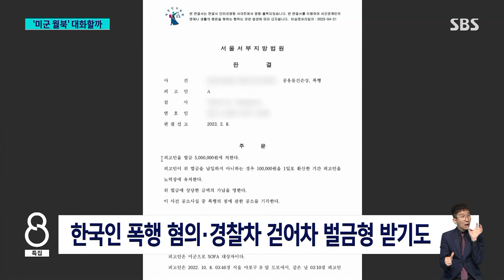공항서 탈출해 갑자기 JSA로…'한국인 폭행' 이등병의 일탈 / SBS 8뉴스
〈앵커〉

어제(18일) 판문점 공동경비구역에서 무단으로 월북한 미군 병사는 폭행 등으로 입건된 전력이 있는 이등병으로 확인됐습니다. 미국은 이 병사의 신병 안전과 송환을 위해 북한과 접촉하고 있다고 밝혔습니다.

워싱턴 남승모 특파원의 보도입니다.

〈기자〉

판문점 공동경비구역, JSA를 견학하다 돌연 월북한 미군 병사는 23살 트래비스 킹 이등병으로 파악됐습니다.

[로이드 오스틴/미 국방장관 : 판문점을 견학 중이던 미군 장병 1명이 자진해서 허가 없이 군사분계선을 넘었습니다. 그는 북한에서 구금 중인 걸로 보입니다.]

킹 이등병은 한국인을 폭행한 혐의로 두 달가량 구금된 뒤 지난 10일 석방됐고, 경찰차를 걷어차 벌금형도 받았던 것으로 확인됐습니다.

킹 이등병은 본국 송환을 위해 공항으로 이송됐지만, 호송 인력이 따라올 수 없는 보안 검색대를 통과한 뒤 달아나 JSA 견학에 나섰다고 외신들은 전했습니다.

또 월북 장면을 목격한 외국인 관광객들의 말을 따 "검은 사복을 입은 남성이 갑자기 북한 쪽을 향해 전속력으로 달려갔다"고 전했습니다.

미 백악관은 바이든 대통령이 사건 보고를 받았다며 국방부가 북한군 당국과 접촉 중이라고 밝혔습니다.

[카린 장 피에르/미 백악관 대변인 : 현 시점에서 우리의 주된 관심은 그의 안부를 확인하고 정확히 무슨 일이 일어났는지 진상을 파악하는 것입니다.]

북한은 미국의 확장억제 강화에 반발하고 있지만, 병사 송환 문제를 두고 북미가 마주 앉을 가능성이 제기되고 있습니다.

미군이 북한 군 당국과 직접 접촉에 나선 가운데 이번 사건이 북미 간 또 다른 긴장 요인이 될지 대화의 물꼬를 트는 계기가 될지 주목됩니다.

(영상취재 : 박은하, 영상편집 : 오노영)